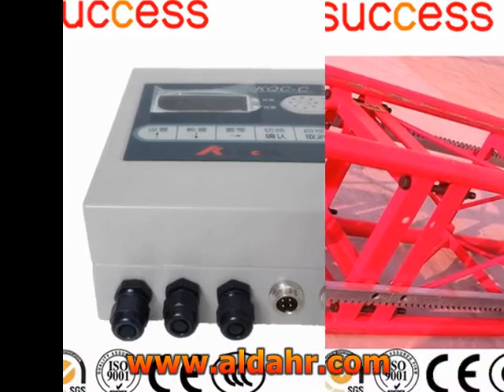Construction Hoist Coupling Driving Gear Transmission Gears